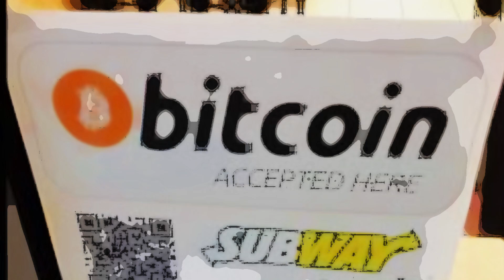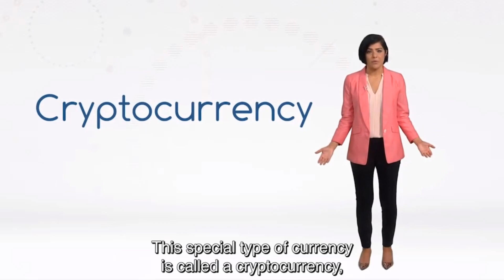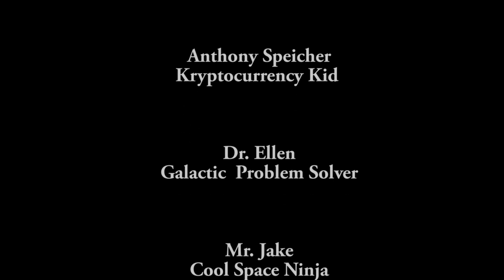Kryptocurrency Kids ask What is Cryptocurrency?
Anthony from Kryptocurrency Kids is ready to explain some basics about cryptocurrency.  Their mission is to create videos and resources to help kids understand how cryptocurrency works and helps the economy.

This project is a Fellowship at the Grow a Generation STEM Leadership Center.  The Center works with our Odyssey Fellows to partner with leaders around the world seeking to solve the real problems, make meaningful projects possible, and stoke the fires of what makes them passionate imagineers of a more beautiful world. Fellows tell the stories of today’s scientific and technological breakthroughs through published books, web resources, electronics prototypes, YouTube videos, and mobile apps.  They take their creations to regional and national STEM competitions, science fairs and maker faires.